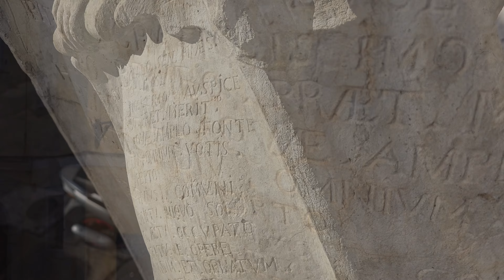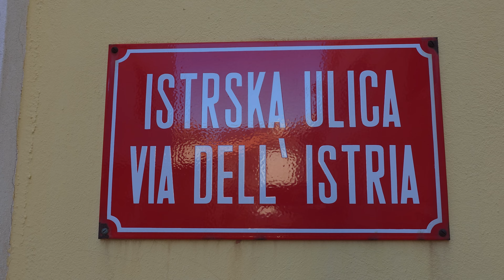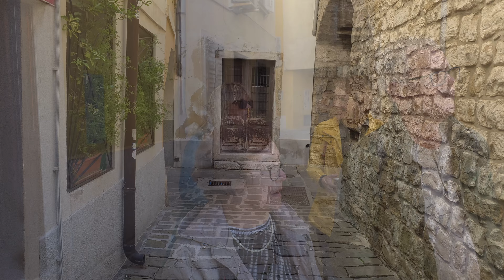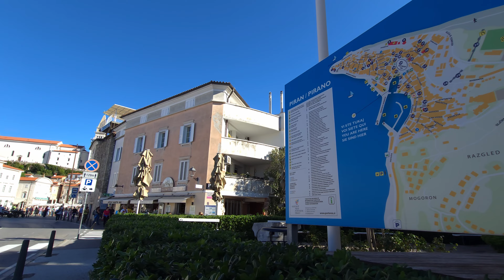Edukativni izlet udruge Dvegrajci i prijatelja. Piran, Kopar i Hrastovlje - 12.10.2024. Piran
Edukativni izlet udruge Dvegraijci - Kanfanar i prijatelja.